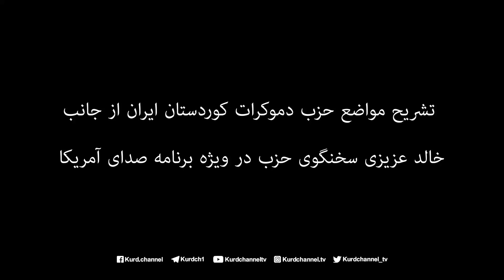تشریح مواضع حزب دموکرات کوردستان ایران از جانب خالد عزیزی سخنگوی حزب در ویژە برنامە صدای آمریکا